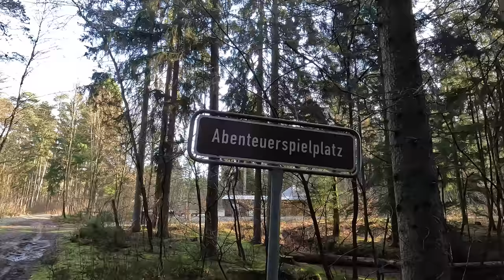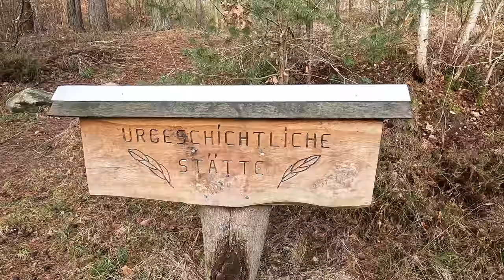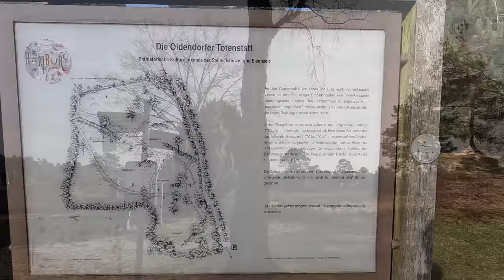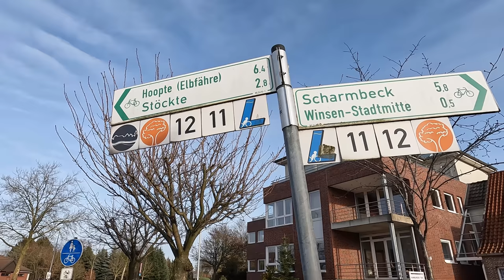Luhe-Radweg | Februar 2022 | Von der Lüneburger Heide bis zur Elbe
Start ins Radeljahr 2022
Die erste Tour führt mich in die Lüneburger Heide an die Luhequelle.
Von dort folge ich dem ca. 60 km langen Fluss in Richtung Norden bis zur ihrer Mündung in die Ilmenau.
Der Radweg geht aber noch zur Elbe.

Kamera:
GoPro10 Hero Black in der Hand
Sony ZV-1